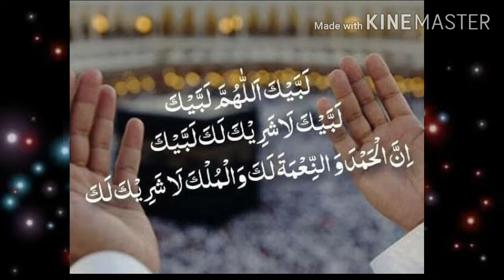Hajj Mubarak Video || Hajj Mubarak 2022 || Khubsurat Baatein